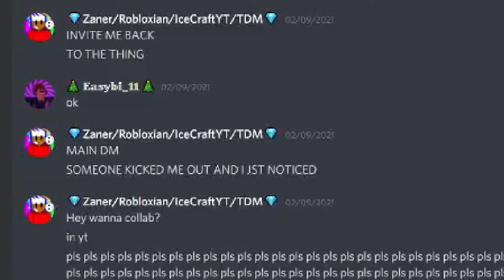So we're doing a 1v1 and Collab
Am I ready for the Collab?. Well One way to Find out!
If you want to give me a video suggestion head over

💻Computer Specs💻
        ⚫ 16.0 GB
        ⚫Intel(R) Core (TM) i7-10750H @ 2.60Ghz 2.59 GHz
Windows Specs
         ⚫Windows 10 home
🖥️Monitor Specs🖥️
           ⚫ 75h Refresh Rate
           ⚫ 1920x1080
           ⚫8-bit
           ⚫RGB
           ⚫ LF24T35
           ⚫SDR
Editing Software---
          ⚫Shotcut
Thumbnail Editor---
          ⚫Photopea